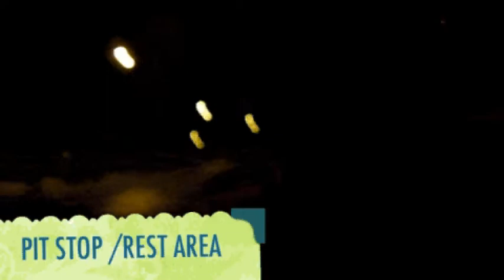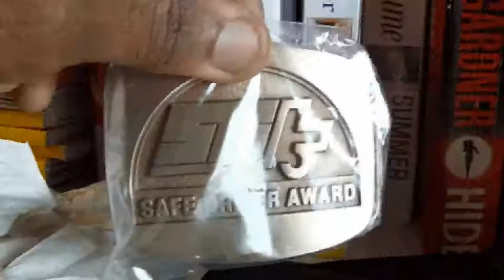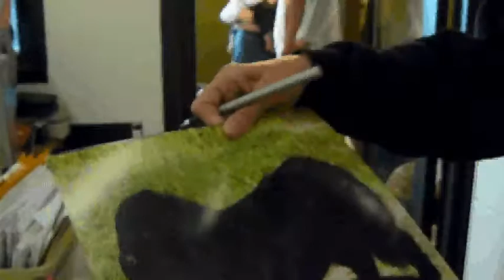✦✦TRUCKING LIFE IN MOMENTS✦✦SUBSCRIBE✦✦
This is a video of things on the road that have happened and at home videos over the past several months, they have been waiting for the right time and that time, is now. I have  a lot more video footage because I am always recording , I will be  uploading more soon ,So Stay Near.